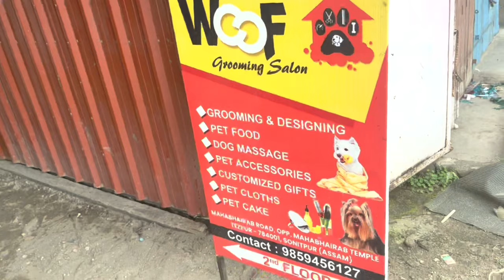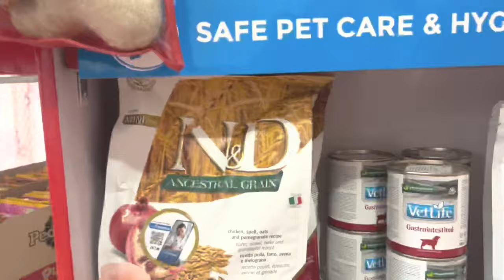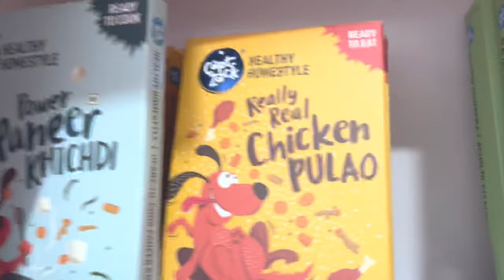Full grooming of golden retriever dog….(tiara going to the groomers)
How to groom your golden retriever dog….
How to take care of golden’s teeth
How to trim nails
How to trim golden’s coat
How to clean golden’s ears
Herbal bathing
Thanks to woof grooming salon(Angsuman)
Very good service with great quality and good care….
How to take good care of your dog

Woof grooming salon tezpur(near Mahabhairab temple)ph -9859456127

golden retriever grooming#how to take care of your golden retriever golden retriever grooming salon#full grooming of golden retriever #